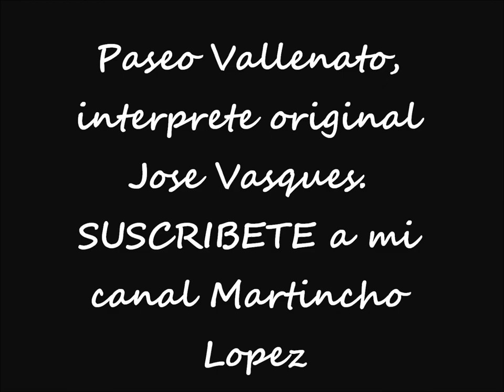Martin Bello - Bass Line - Derodillas-Rafael Orozco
Linea de bajo interpretada por el Maestro Quevaz. Paseo vallenato de la época del gran Rafael Orozo. Mas informacion.